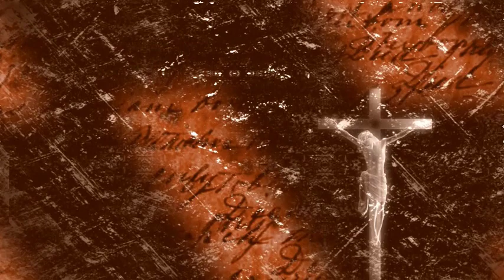Ang Bagong Tipan Mula sa Aklat ni Corinthians 1 Bible Audio Full tagalog version